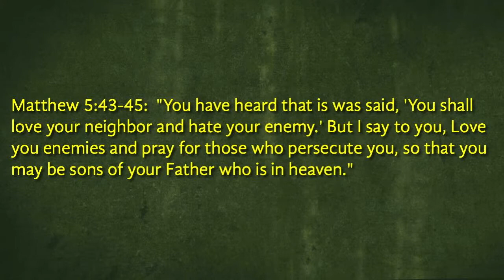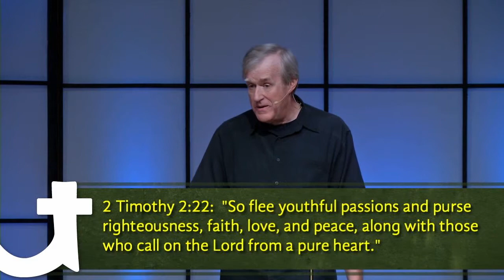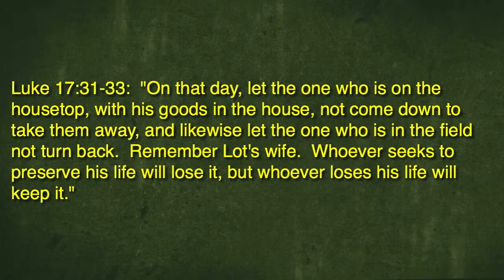God Came to Dinner; Hell Came to Breakfast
One of the most well-known and yet controversial passages of Genesis is the account of the destruction of Sodom; a passage where tension builds as the moment of destruction approaches. Along the way, there is much for us to learn about righteousness and justice, as well as mercy and forgiveness.  In this message, Pastor Dan Reimer continues our study of Genesis in chapters 18 and 19.